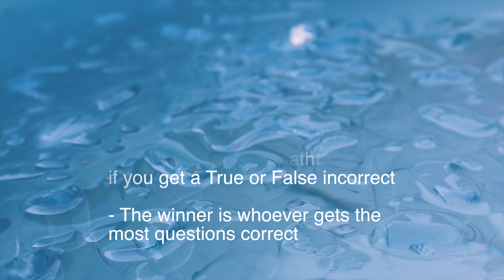TRUE OR FALSE: ICE BATH EDITION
A game of true or false turns ICY. Whoever gets the question wrong has to get into the ice bath. 3 rounds of TORTURE. Who will win? Watch the video to see.